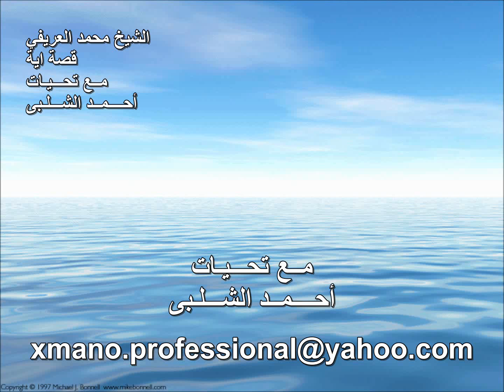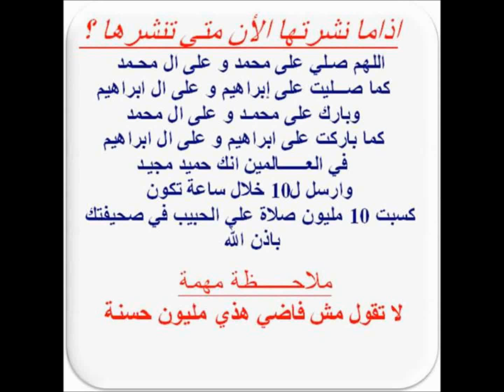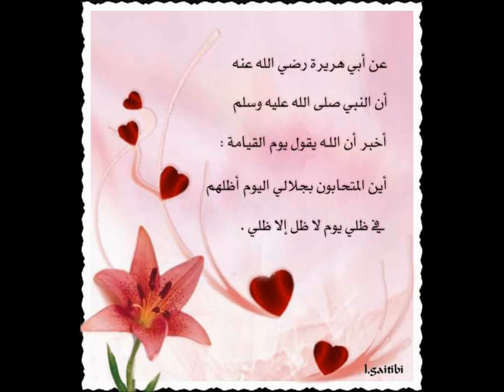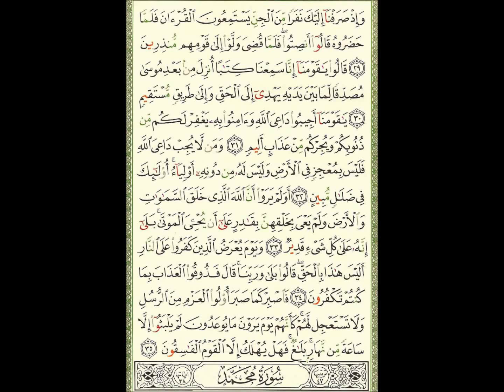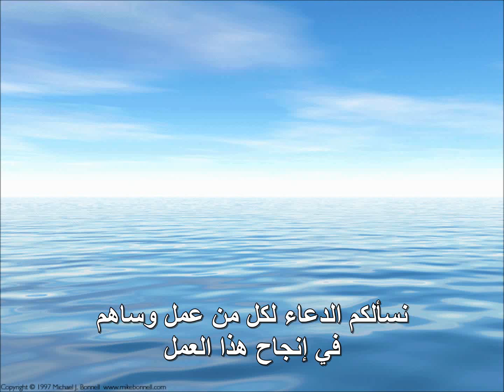قصة اية الشيخ محمد العريفي الجن 1 Sheikh Mohammed alarfey Jinn story Part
سلسلة
الشيخ محمد العريفي قصة اية
Series
Sheikh Mohammed alarfey